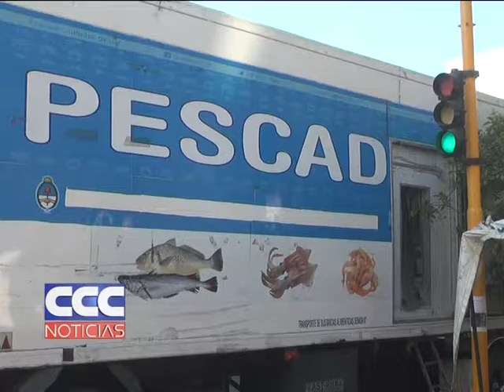Ariel Rearte Pescado Popular llegó a la capital